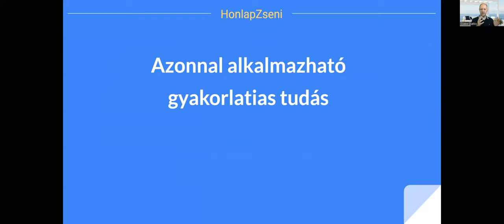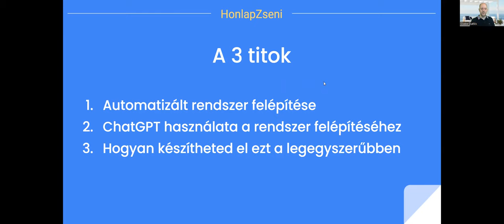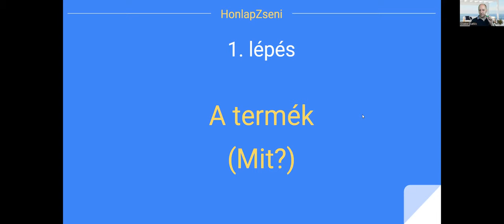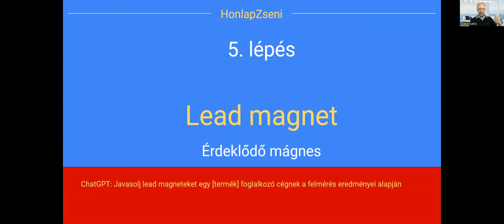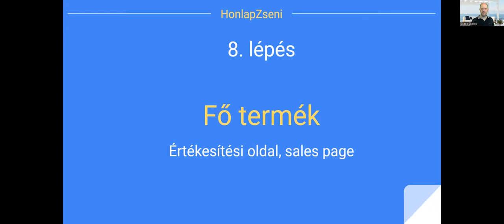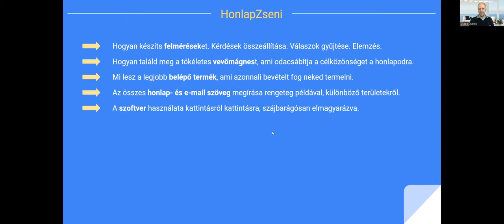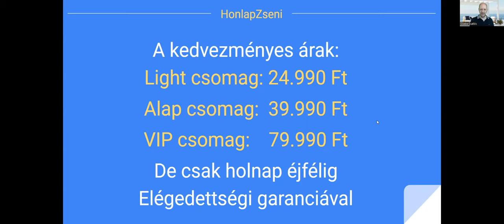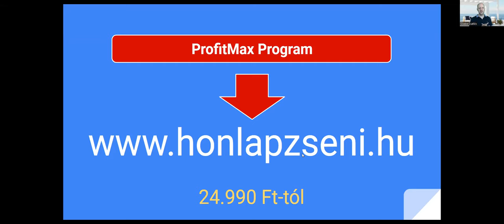Egy teljes online értékesítési rendszer felépítése a ChatGPT segítségével